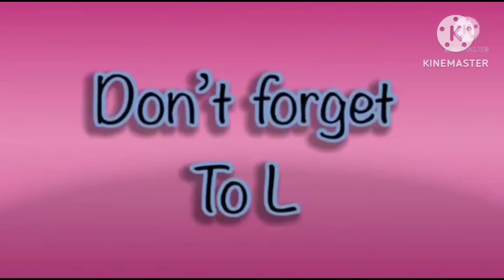amazing hickory dickory docks 2023 | elephant 🐘 scene for kids